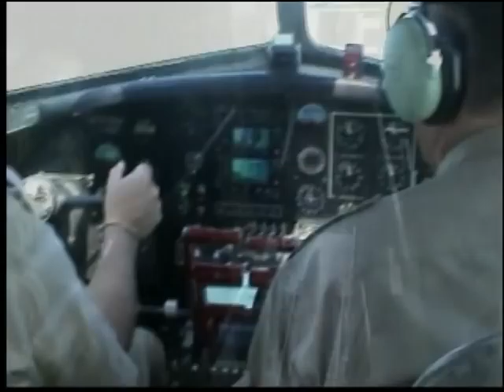EAA B-17 "ALUMINUM OVERCAST"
On April 30,2006 I took a flight on EAA's B-17 "ALUMINUM OVERCAST" out of Moffett Field. It was a great experience. Here is  a video of that flight.